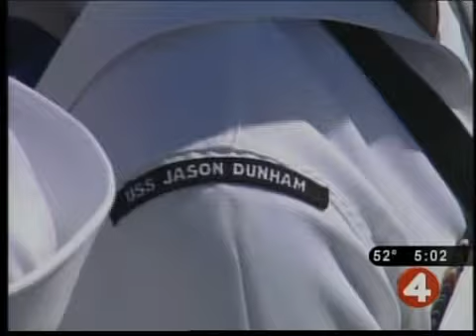Dunham family prepares for major honor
The family of Corporal Jason Dunham was on hand for a ceremony in Florida, along with two Marines for whom he gave his life.